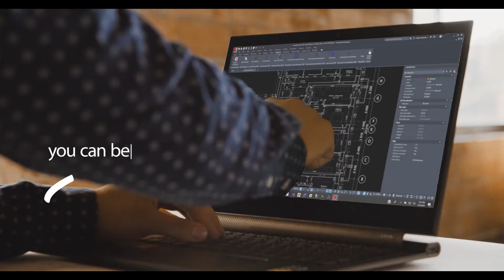AVITA ADMIROR 2 14 INCH